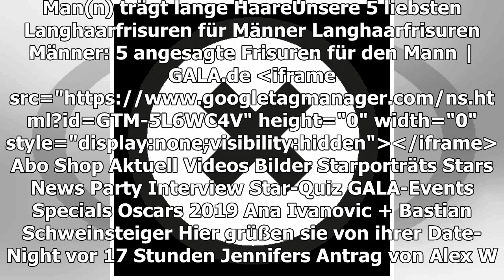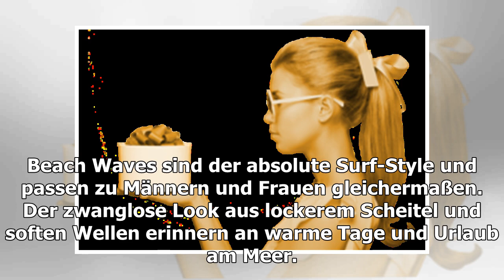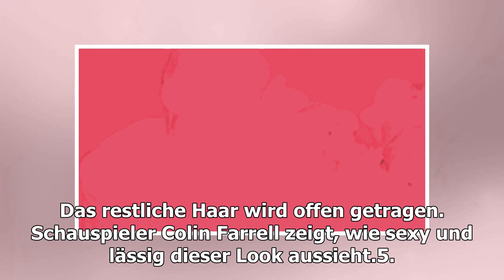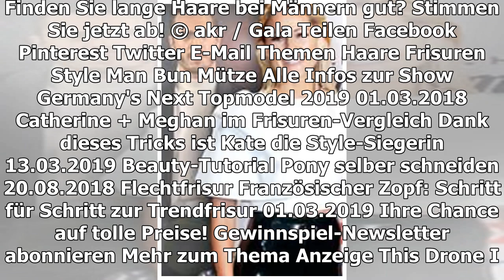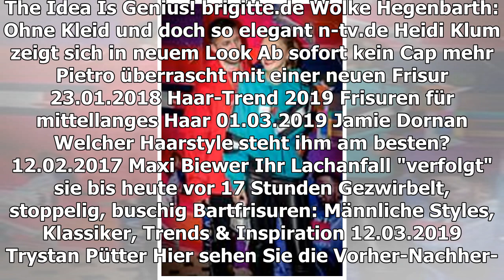MAN(N) TRÄGT LANGE HAARE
Unsere 5 liebsten Langhaarfrisuren für Männer
TEILEN
Egal ob lockig, glatt, mittellang oder so richtig lang: Langhaarfrisuren stehen Männern gut. GALA verrät, welche Langhaarfrisuren es gibt, ob eine solche überhaupt Ihrem Typ entspricht und wie Sie die schwierige Übergangszeit gestalten
Langhaarfrisuren in Kombination mit einem Vollbart – das ist der Signature Look von Sänger und Schauspieler Jared Leto.
Die Zeiten in denen Männer kurzes Haar zu tragen hatten, gehören der Vergangenheit an. Der Mann von heute traut sich 'was und glänzt oftmals mit einer seidigen und vollen Haarpracht, die manche Frau nur zum Staunen bringt. Lange Haare gelten nämlich ganz unabhängig vom Geschlecht als absoluter Attraktivitätsbooster. Los geht's mit der Inspiration für lange Männermähnen.
Wie lange dauert es, bis die Haare lang sind?
Wie schnell das einzelne Haar wächst, ist individuell verschieden. Doch der berühmte Zentimeter pro Monat stimmt. Mit anderen Worten: Man(n) kann von einem Haarwachstum pro Monat ausgehen, das laut "netdoktor.de" bei etwa zwölf Millimetern, oder 1,2 Zentimetern liegt. Trotzdem können Sie zum Wachstum Ihrer Haare beitragen? Wir haben da etwas für Sie zusammengestellt: Lange Haare wachsen lassen in 15 einfachen Schritten!
Lange Haare, Männer? Der Übergang
Eines sei noch kurz vorweg gesagt: Wer sich dazu entscheidet seine Haare lang wachsen zu lassen, sieht sich mit einer Übergangsphase konfrontiert. Diese hat zugegeben keinen besonders guten Ruf. Aber mit etwas Kreativität und dem richtigen Styling, gestaltet man selbst einen wunderbaren Übergang.
HERRENFRISUREN
Coole Typen, coole Frisuren
37
Übergangsfrisuren: 3 goldene Regeln
Regel 1: Das Deckhaar darf wachsen, damit die Frisur jedoch nicht wie Kraut und Rüben aussieht, sollten Sie das untere Haar trotzdem angleichen lassen. Am besten gehen Sie regelmäßig zum Friseur und lassen sich vom Experten beraten. Sagen Sie dem Friseur auch unbedingt auf welche Frisur Sie hinarbeiten.
Regel 2: Überlegen Sie sich, ob Sie mit ihrem Scheitel experimentieren. Je länger das Haar wird, desto spannender werden neue Scheitel-Kombinationen. Etwa ein Side Flip, ein Seitenscheitel oder ein Retro-Boyband-Mittelscheitel.
Regel 3: Wenn alles nichts hilft, Cap oder Mütze aufsetzen.
Top 5 Langhaarfrisuren für Männer
Jetzt mal Hand aufs Herz. Eigentlich wissen Sie selbst ja oft schon am besten, mit welchem Look Sie sich persönlich identifizieren. Beziehungsweise welcher Style sie heimlich interessiert. Und warum nicht 'mal etwas Neues wagen? Das Leben ist Veränderung.
1. Rasta-Haare – der Rocker
Es war das Sexsymbol der 90er Jahre, der "Fly Away"-Rocksänger Lenny Kravitz. Neben seiner Musik bestach der US-amerikanische Star mit seinem Nasenring und dem Rasta-Style.
Der Rasta-Look bezeichnet Dreadlocks in allen Variationen. Obwohl es auch ziemlich dicke Dreads gibt, sind dünnere etwas angesagter. Die schmale Variante hat auch den Vorteil mehrere Frisuren und Styles zuzulassen und aus hygienischer Sicht leichter zu trocknen. Auch wenn es viele Blondies gibt, die gerne Dreads tragen würden ... es ist eine Frisur die historisch betrachtet den People of Color gehört. Daher wirkt der Style nicht bei allen Menschen gleich authentisch. Sollten Sie sich dennoch für diesen Look entscheiden, begeben Sie sich unbedingt in die Hände eines Profis.
2. Man Bun / Männerdutt – der Trendige
Der Man Bun, wie man den Knoten auf Männerköpfen auch nennt, ist ein echter Klassiker. Wer Dutt trägt ist nicht nur lässig, sondern liegt in Sachen Langhaarfrisuren für Männer auch voll im Trend. Im Jahr 2018 konkurrierte dieser Style mit dem Short Style des Undercut. Außerdem gibt es auch eine coole Kombination mit Bartfrisuren. Man(n) merke: Wer sein Haar vorne offen trägt, kann es auf dem Kopf ruhig zusammenbinden. Die Kombi aus Rauschebart und Man Bun wirkt sehr hipster, lässig und einen Hauch verwegen. Während der Man Bun eher etwas messy, also ungewollt, aussieht, ist der Männerdutt etwas strenger gebunden.
MAN BUN
Lässige Trendfrisur für echte & urbane Kerle
25
So geht's: Die mittellangen bis langen Haare werden zu einem Knoten (Dutt) am Hinterkopf (beim Top Knot auch auf dem Kopf) zusammengebunden. Für den ultimativen Look sollten Sie die Haare an der Luft trocknen lassen, so entsteht der Undone-Style, der viele moderne Männerfrisuren ausmacht.
3. Beach Waves – der Surferdude
"Supernatural"-Star Jared Padalecki im Surfer-Style
Frauen kriegen nicht nur bei ihren Bodys weiche Knie. Beach Waves sind der absolute Surf-Style und passen zu Männern und Frauen gleichermaßen. Der zwanglose Look aus lockerem Scheitel und soften Wellen erinnern an warme Tage und Urlaub am Meer. Tipp: Das Styling ist ebenso einfach wie das Gefühl, das diese Frisur vermittelt. Schaumfestiger oder Salzspray zur Hand und los geht's! Lesen Sie in unserem Beach-Wav